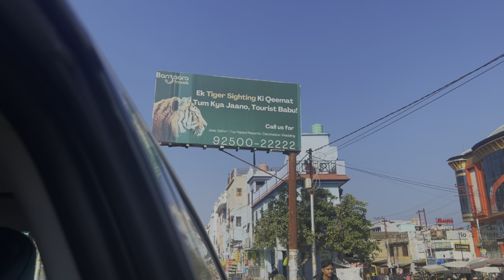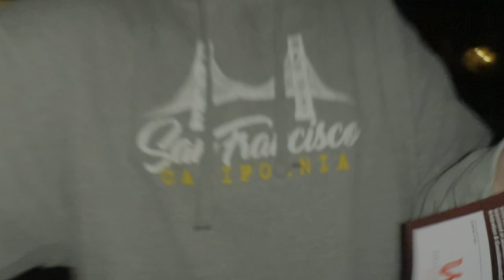Welcomhotel by itc vlog | Jim Corbett | Manmeet.Chikki